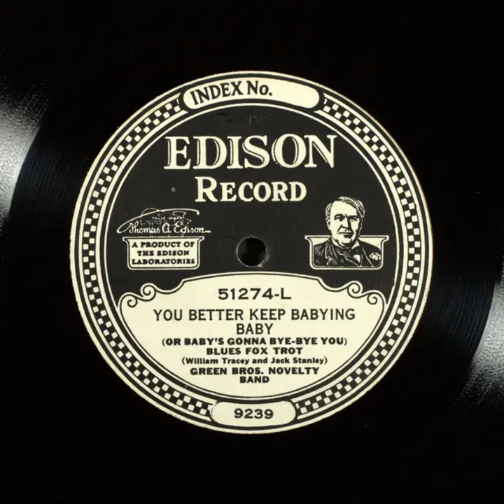You Better Keep Babying Baby (Or Baby's Gonna Bye-Bye You) - Green Brothers' Novelty Band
Title: You Better Keep Babying Baby (Or Baby's Gonna Bye-Bye You)

Description: Jazz/dance band
Instrumentation: With mallet instrument(s)
Category: Instrumental
Master Size: 10-in.

Recording Date
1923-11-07